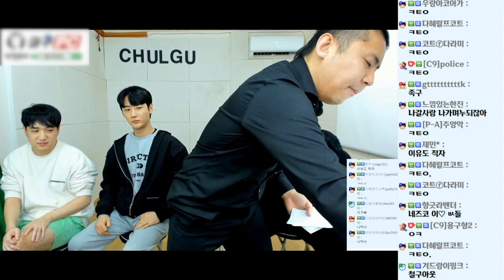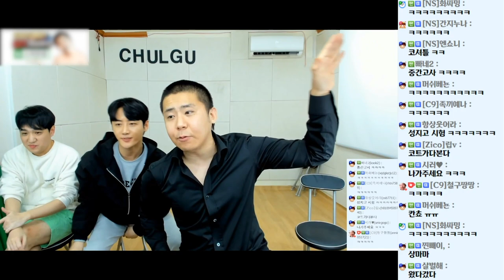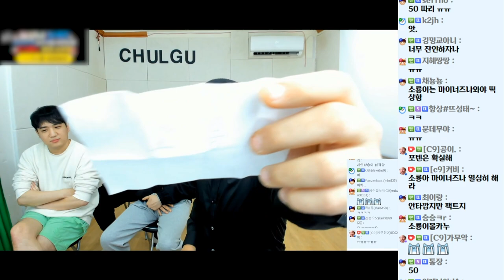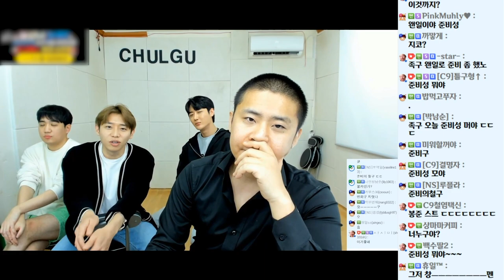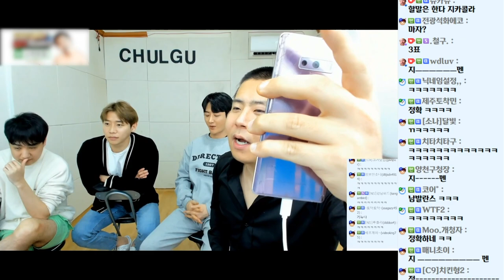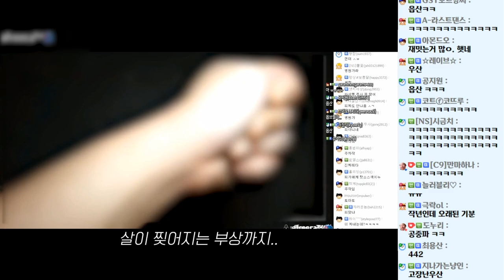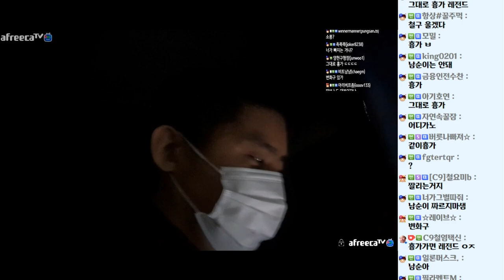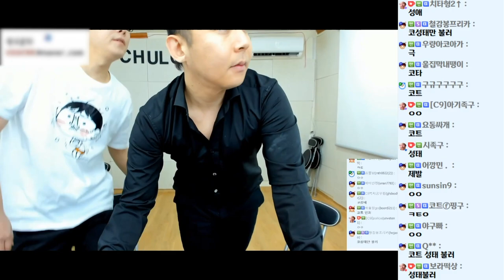탈퇴시키지마세요 수장님.. (21.03.16-2)